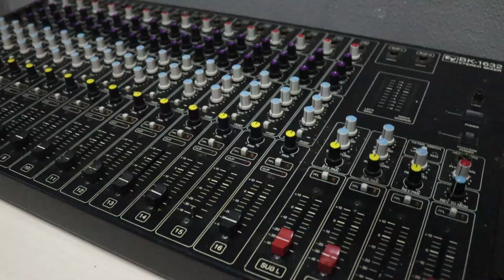SR - ES MEJOR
GRABACIÓN Y MEZCLA: PREMIER COOK

VIDEO: SR